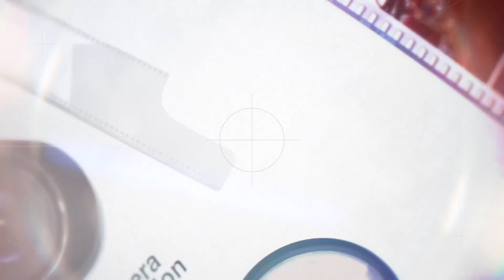TV CAMP FOR KIDS August 2021